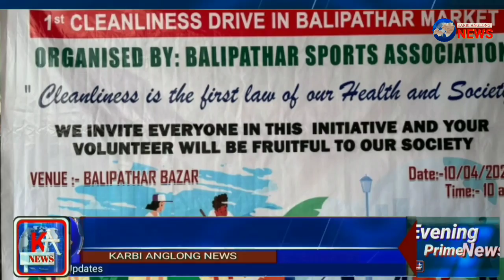KARBI ANGLONG NEWS 11 April 2022